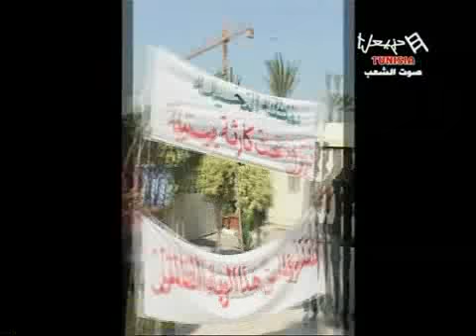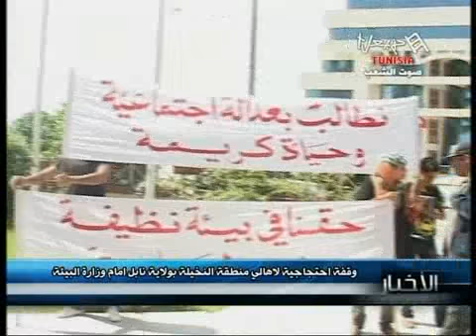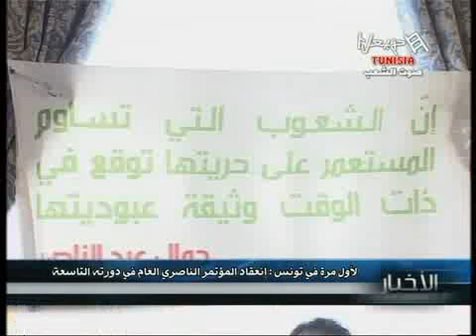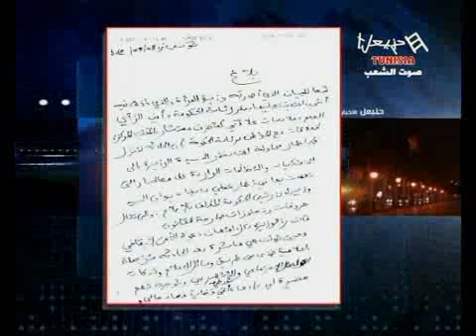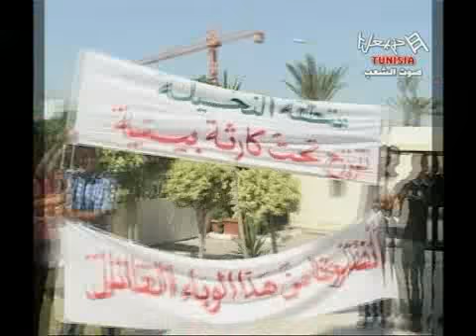Hannibal - News HTV Du Samedi 08/09/2012.flv